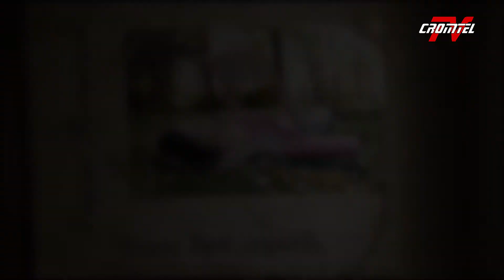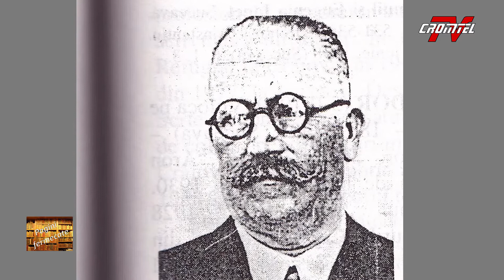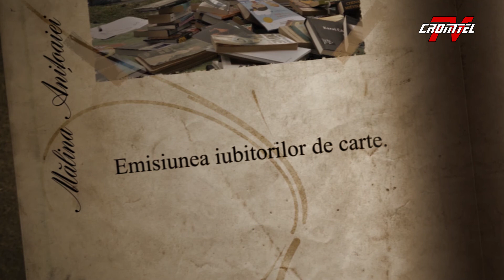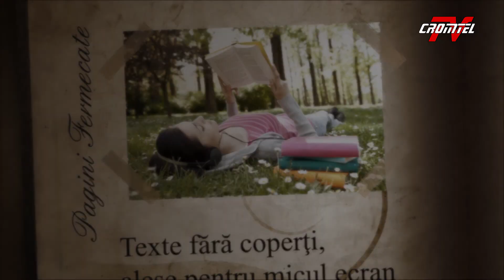Pagini fermecate - Samuil Ioneț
Emisiune realizată de publicistul Mălina Anițoaei.